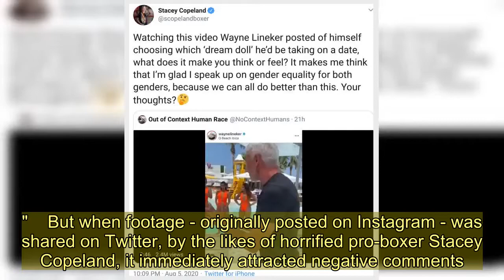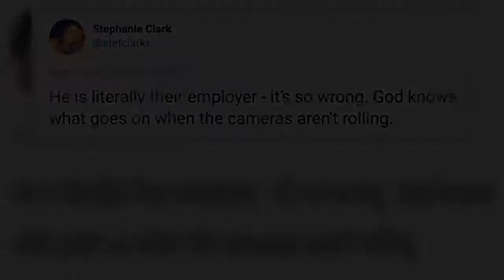Gary Lineker's brother Wayne video of him choosing young 'date' from club staff